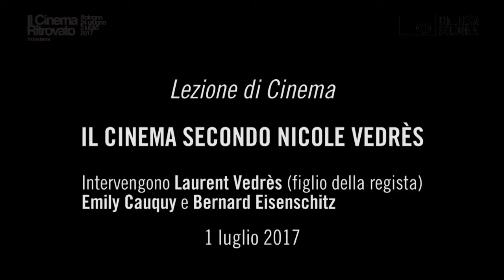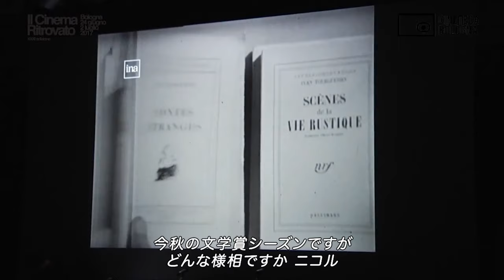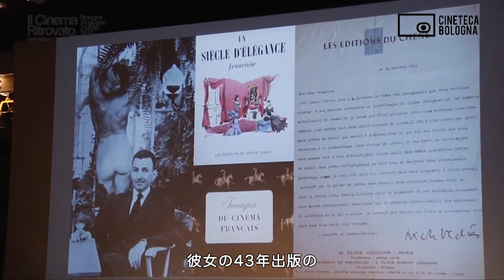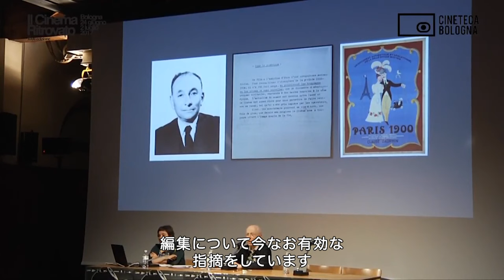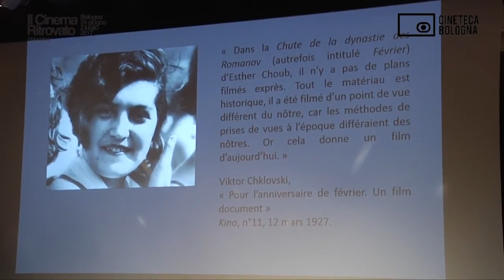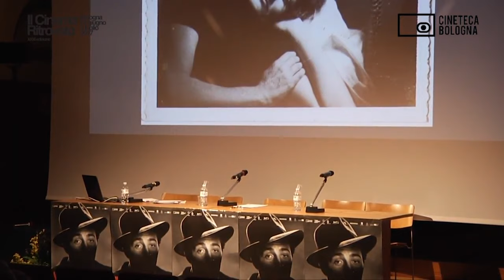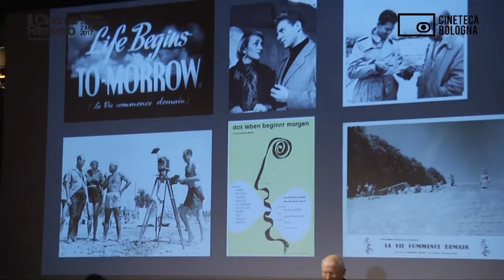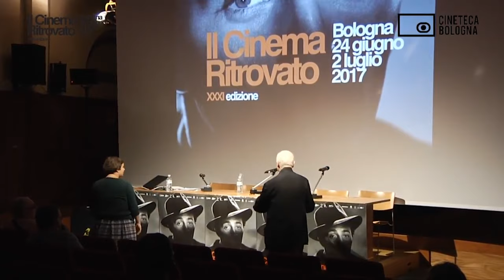講演「ニコル・ヴェドレスによる映画」（企画上映「フランス映画を作った女性監督たちーー放浪と抵抗の軌跡」関連動画）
2017年7月1日
「Il Cinema Ritrovato 2017」（チネマ・リトロバート映画祭 2017）における講演
講師：エミリー・コキー、ベルナール・エイゼンシッツ、ローラン・ヴェドレス
日本語字幕：人見有羽子

この動画はエミリー・コキー氏のご厚意で
国立映画アーカイブによる使用を許可いただいたものである。

上映されている箇所はドビュッシー、ヴァレリー、アポリネールなど偉人に関する箇所で、「次世代の作家、哲学者、画家はまだ無名で、彼らの存在に気づく人はいない」とナレーションが入ります。